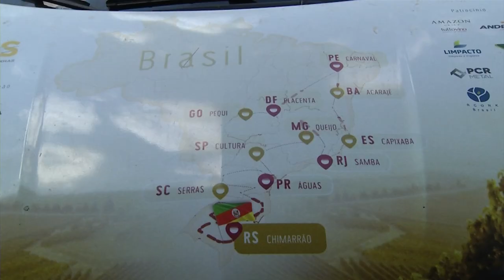Expedição Cultural Vou de Vinho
Atualidade: Uma aventura pelo Brasil entre vinhos e vinhedos. É a Expedição Cultural Vou de Vinho, que passou aqui pela região.